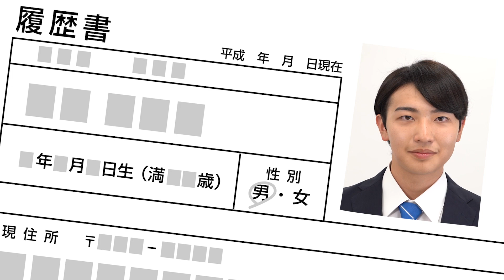ニキビあと隠し メンズアクネバリア 薬用コンシーラー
＼ニキビあと　隠すだけで清潔感はつくれる！／

面接、プレゼン、証明写真、デート…今日だけはきれいな肌でいたい！そんな時に限って気になるのがニキビあと。
今までは我慢するしかないって思ってたけど、これからは「コンシーラー」を塗って消せばOK！

＼そもそもコンシーラーって何？／

カンタンに言うと「部分用ファンデーション」のこと。
気になる部分に塗るだけで、メイク効果によりニキビあとがなかったかのようなきれいな肌になります。
さらに、「メンズアクネバリア 薬用コンシーラー」は、Wの有効成分配合。殺菌（イソプロピルメチルフェノール）・抗炎症（グリチルレチン酸ステアリル）作用でニキビを予防します。

▼メンズアクネバリア 薬用コンシーラー